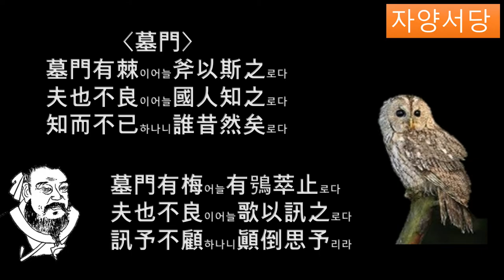시경140국풍 진풍 (묘문) 선량하지 못한 저사람 온 나라 사람이 다아는데 알아도 그치지 않네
墓門묘문
묘문에 우거진 가시나무
도끼로 찍어내네
저이의 불량함
온 나라가 아네
알아도 그치지 않으니
예전부터 그 모양이로세

묘문 매화나무에
올빼미 모였네
불량한 저이
노래로 알리네
알려도 날 돌아 보지 않으니
다급하면 날 생각하리